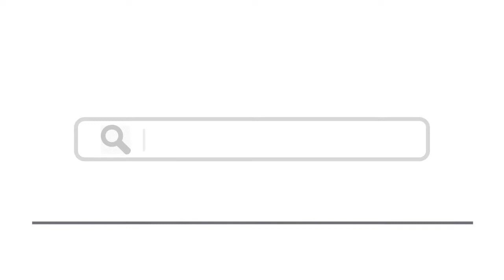Top 15 Things To Do In Vienne, France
Here are top 15 things to do in Vienne, France
2. Temple of Augustus and Livia
6. Musée Gallo-Romain de Saint-Romain-en-Gal
8. Jardin Archéologique de Cybèle
11. Musée des Beaux-Arts et d’Archéologie
12. Jardin du 8 Mai 1945
14. Parc Naturel Régional du Pilat